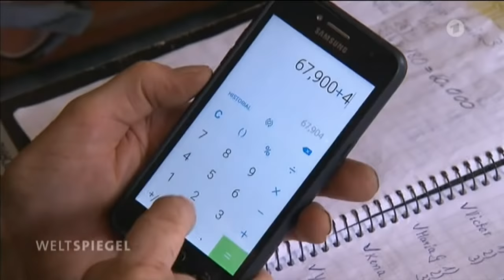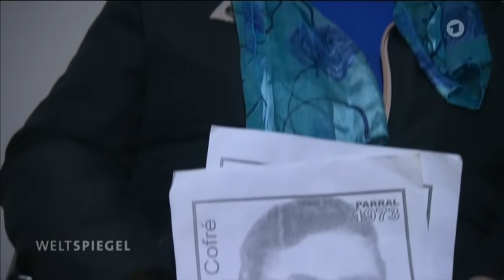Bitteres Erbe der Colonia Dignidad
Weltspiegel vom 6. Mai 2018

Bewohner, die wie Sklaven gehalten wurden, Gegner der Militärdiktatur von General Pinochet, die gefoltert und getötet wurden. Die Colonia Dignidad war ein Schreckensort. Das Unrecht von einst ist weder gesühnt noch aufgearbeitet.

Bild: BR
Autor: Matthias Ebert, ARD Rio de Janeiro